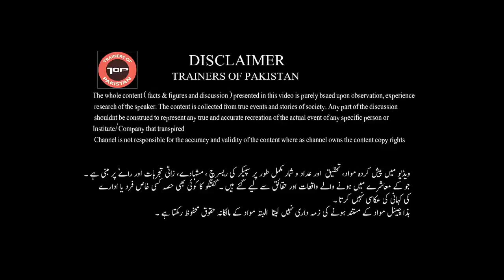Love Marriage vs Arranged Marriage | Naris Zara